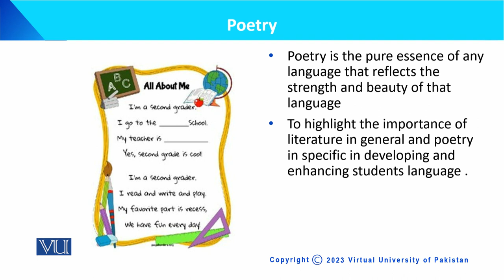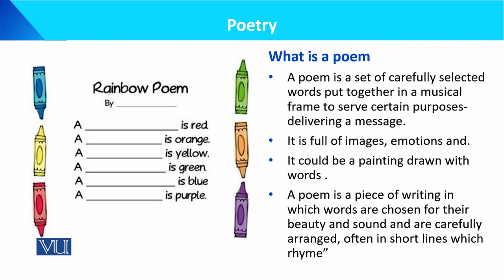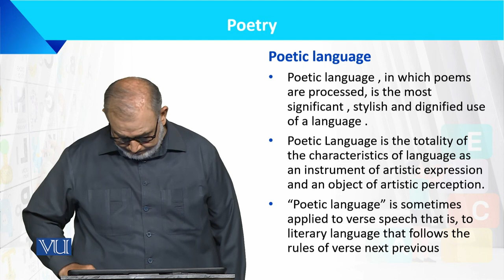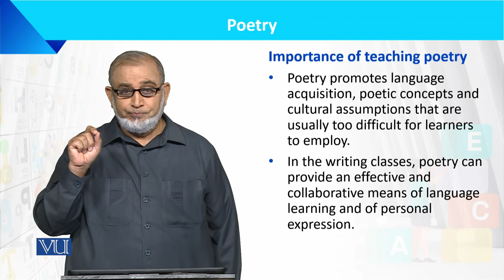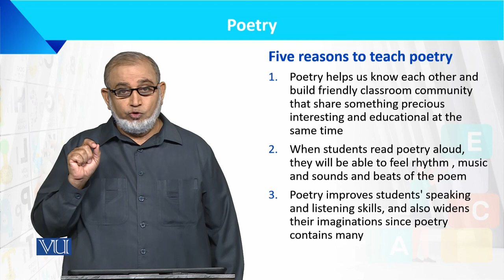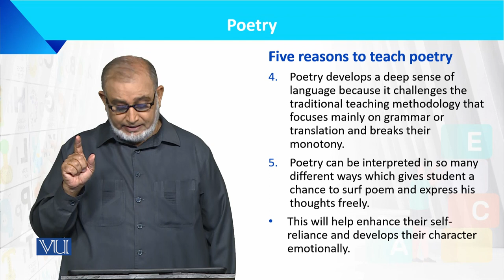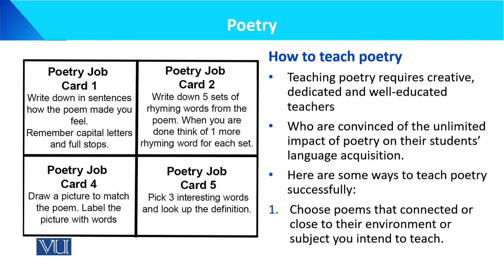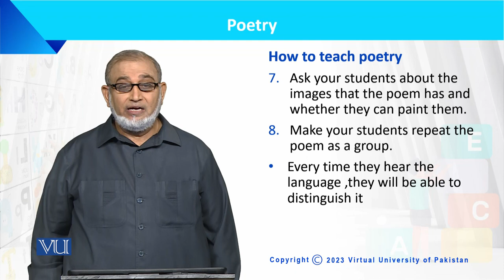Poetry | Language Development of the Child | ECE201_Topic158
Topic158: Poetry,
By Dr. Muhammad Iqbal